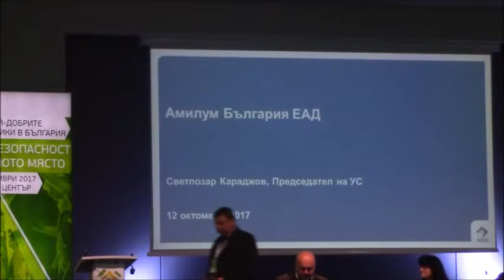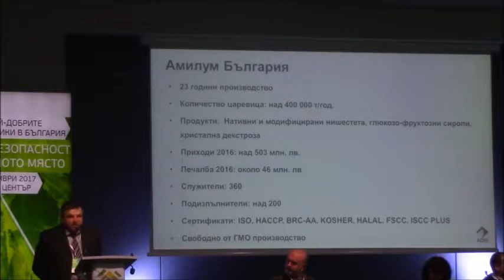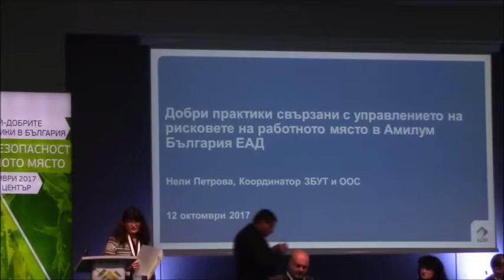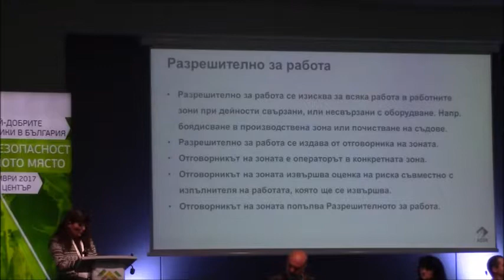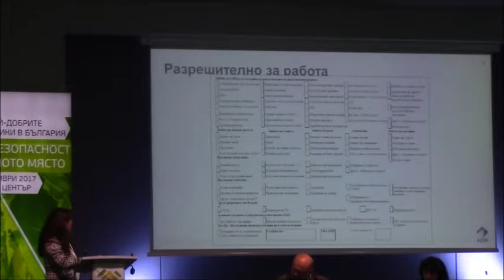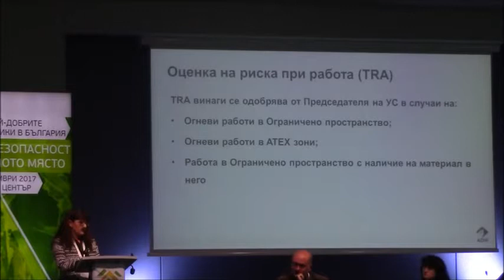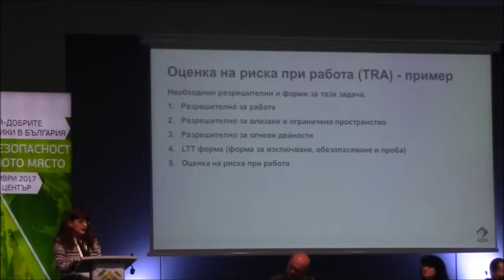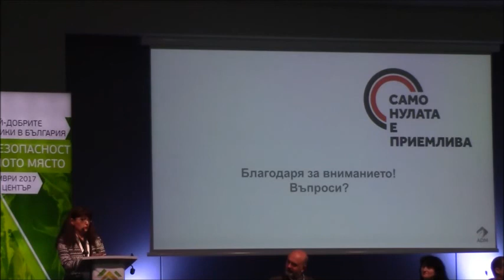Амилум България - инструменти за управление на рисковете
Изключително полезна споделена добра практика от г-н Караджов и г-жа Нели Петрова от Амилум България ЕАД на националната конференция "Здраве и безопасност на работното място 2017".

Тема: Добри практики свързани с управлението на рисковете на работното място в Амилум България ЕАД.